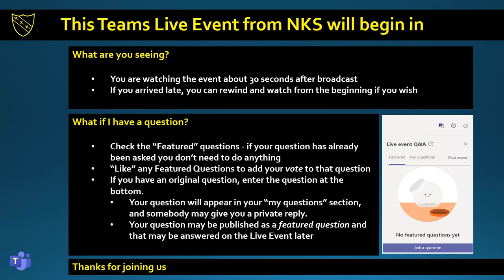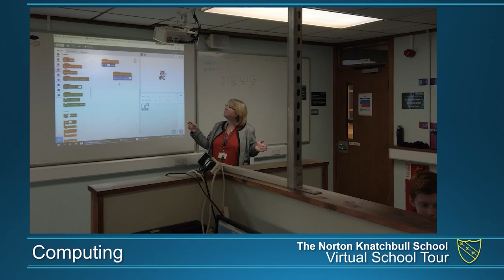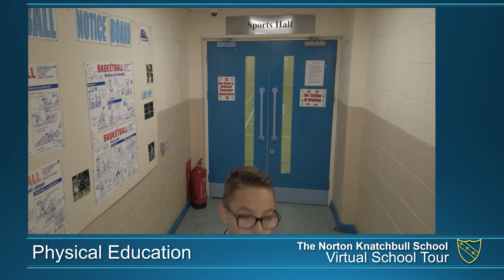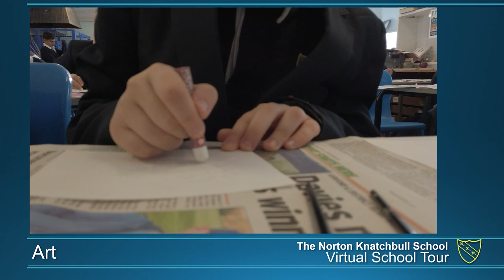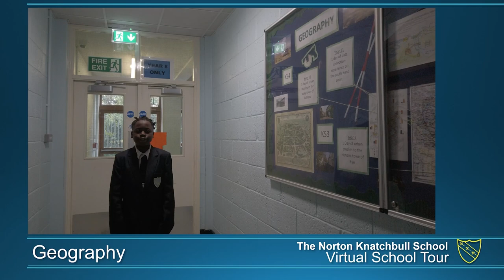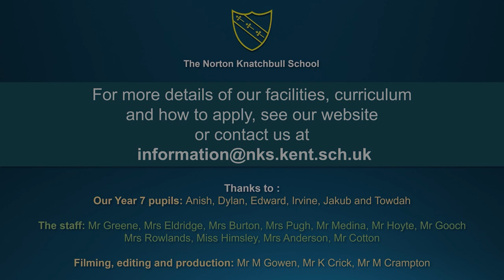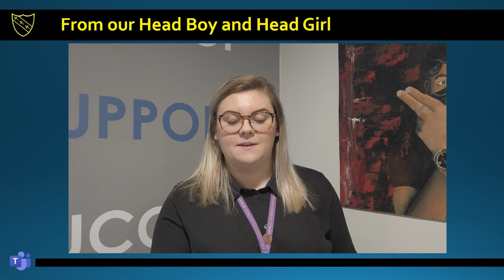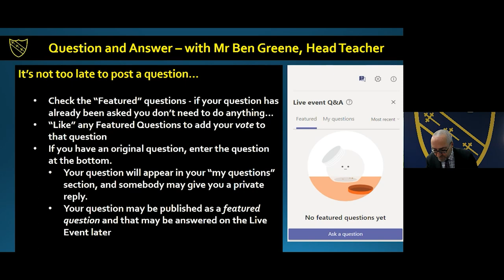NKS Live Event - School Tour - Oct 2020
Virtual School Tour with live Q&A's from the Head Teacher afterwards.